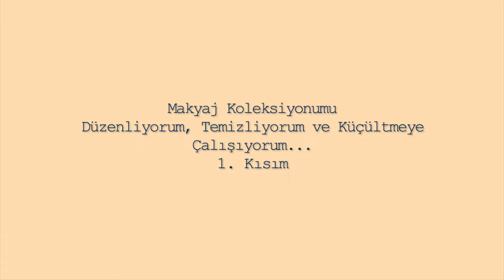Makyaj Koleksiyonumu Düzenliyorum-Küçültüyorum 1. Kısım || Far Paletleri, Fondötenler 2020